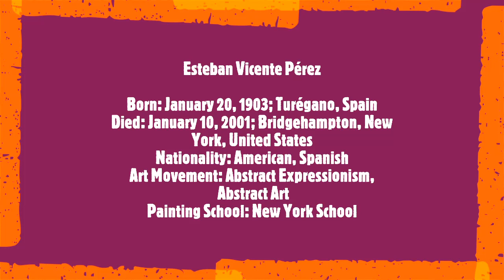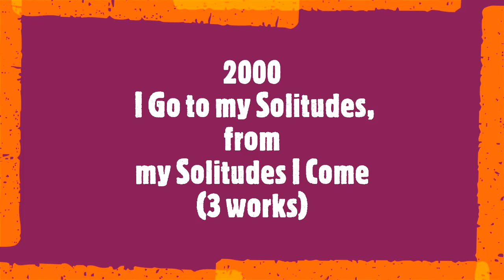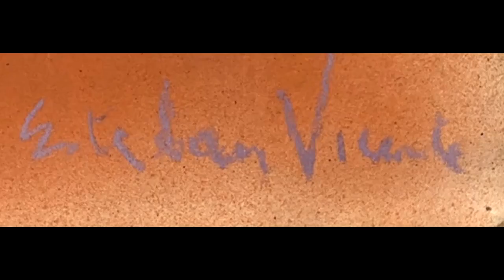Esteban Vicente Reloaded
Esteban Vicente Pérez
Born: January 20, 1903; Turégano, Spain
Died: January 10, 2001; Bridgehampton, New York, United States
Nationality: American, Spanish
Art Movement: Abstract Expressionism, Abstract Art
Painting School: New York School
 Soundtrack:
Jānis Ivanovs
Symphony No 16
 Vassily Sinaisky, conductor
Latvian Radio & TV Symphony Orchestra